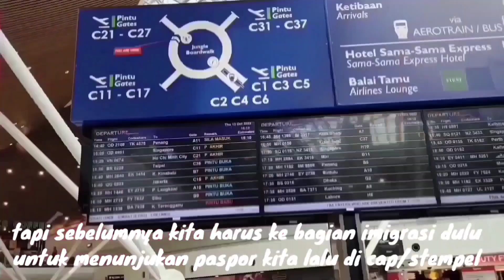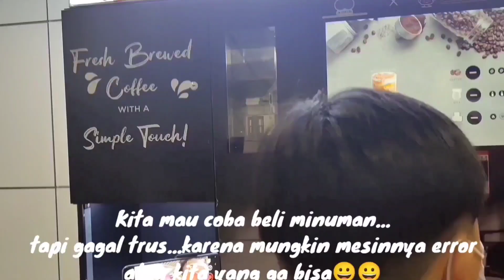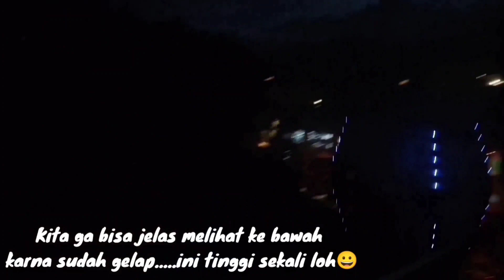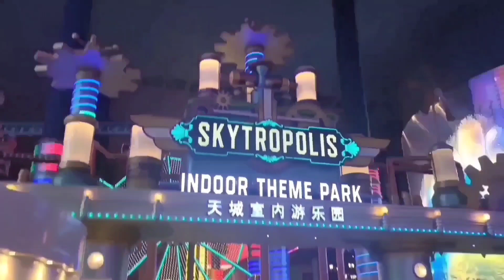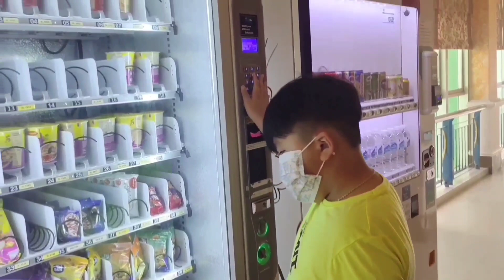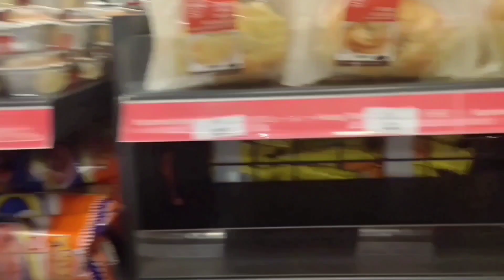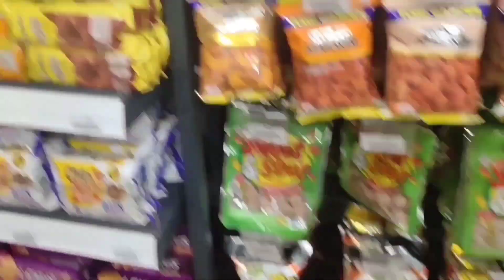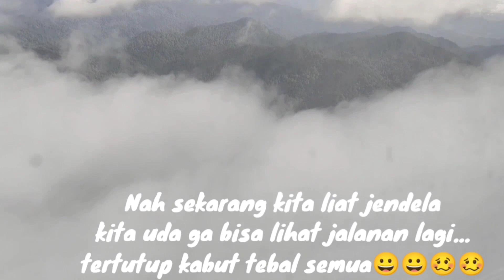HARI PERTAMA DI FIRST WORLD HOTEL GENTING MALAYSIA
ABOY BRIAN LIBURAN KE GENTING MALAYSIA,MENGINAP DI HOTEL FIRST WORLD MALAYSIA,HARI PERTAMA INI MEREKA AKAN MENGAJAK TEMAN2 UNTUK MELIHAT PERJALANA DARI AIRPORT KUALA LUMPUR MENUJU HOTEL FIRST WORLD MENGGUNAKAN BUS DAN SKY TRAIN,YUK KITA LIHAT...KARENA ESOK HARINYA ABOY DAN BRIAN JUGA AKAN KE SKYWORLD THEME PARK GENTING.